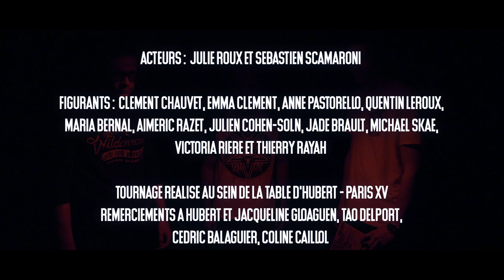Julie Roux - Bande Démo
Julie est prise au piège d'une rencontre intemporelle et elle est la seule à pouvoir en sortir.
Voulez-vous rejoindre Julie dans sa folie ?

Equipe technique

Réalisation : Yoann Gloaguen
1er Assistant Réalisateur : Alexis Henrion
Chef OPV :  Paul Gaudin
Chef OPS :  Nicolas Scriabine
Montage : Khoroldorj Choijoovanchig
Mixage et sound design : Jordan Escoda
Etalonnage : Adrien Lescure

Actrice (bientôt célèbre) principale : Julie Roux
Avec la participation de : Sébastien Scamaroni

Un immense merci à Clément Chauvet, Emma Clément, Anne Pastorello, Quentin Leroux, Maria Bernal, Aimeric Razet, Julien Cohen-Soln, Jade Brault, Michael Skae, Victoria Rière et le grand Thierry Rayah

Big up à Hubert et Jacqueline Gloaguen, Tao Delport, Cédric Balaguier et Coline Caillol (On vous aime putain)